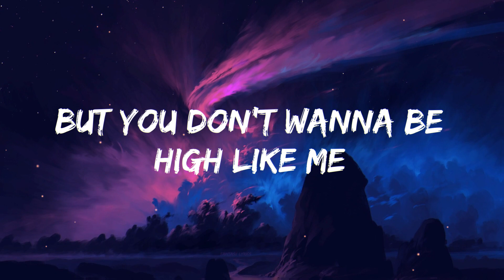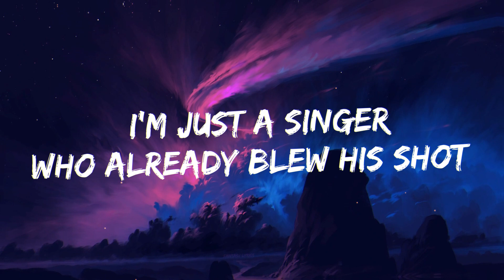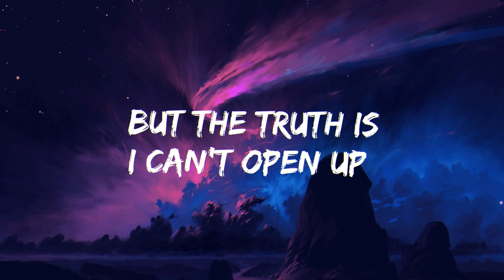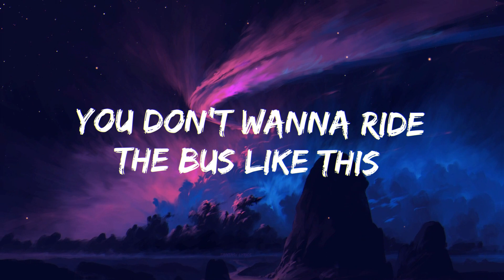Mike Posner - I Took A Pill In Ibiza (Seeb Remix Clean lyrics)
lyrics:
[Verse 1]
I took a pill in Ibiza to show Avicii I was cool
And when I finally got sober, felt 10 years older
But fuck it, it was something to do
I'm living out in LA, I drive a sports car just to prove
I'm a real big baller 'cause I made a million dollars
And I spend it on girls and shoes

[Chorus]
But you don't wanna be high like me
Never really knowing why like me
You don't ever wanna step off that roller coaster
And be all alone
You don't wanna ride the bus like this
Never knowing who to trust like this
You don't wanna be stuck up on that stage singing
Stuck up on that stage singing
All I know are sad songs, sad songs
Darling, all I know are sad songs, sad songs
[Verse 2]
I'm just a singer who already blew his shot
I get along with old timers
'Cause my name's a reminder of a pop song people forgot
And I can't keep a girl, no
'Cause as soon as the sun comes up
I cut 'em all loose and work's my excuse
But the truth is I can't open up

[Chorus]
Now you don't wanna be high like me
Darling, all I know are sad songs, sad songs (Hey)

[Bridge]
I took a plane to my hometown
I brought my pride and my guitar
All my friends are all gone but there's manicured lawns
And the people still think I'm a star
I walked around downtown
I met some fans on Lafayette
They said tell us how to make it 'cause we're getting real impatient
So I looked 'em in the eye and said
Rihanna
​because i liked a boy
Sabrina Carpenter
Low
SZA
[Chorus]
You don't wanna be high like me